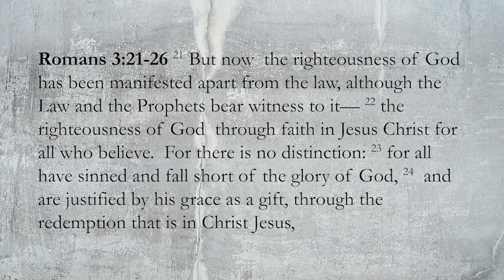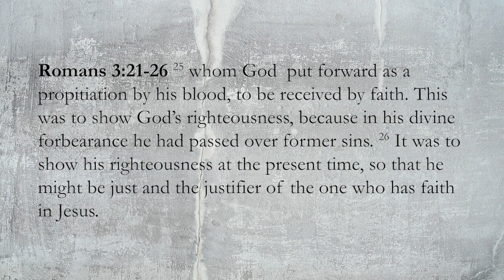Romans 3:21-26 "The Righteousness of God"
Title: “The Righteousness of God”
God’s righteousness imputed to man is established in His justice executed on Christ.

Point 1: God as Just (Romans 3:21-26)
Point 2: God as Justifier (Romans 3:26)